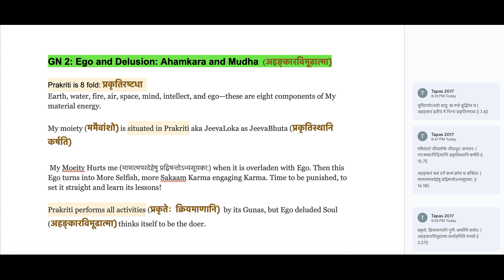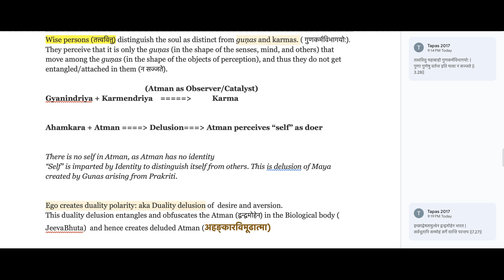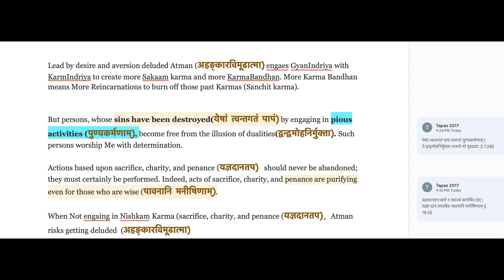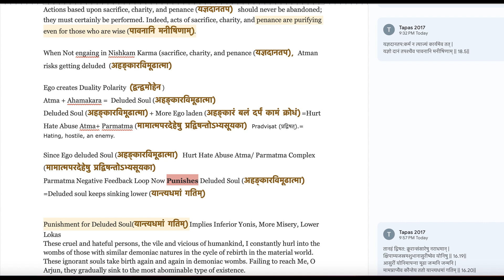GN2: Ego creates delusion (Ahamkar Vimudh Atma)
Gita Neuralinks #2 : Ego creates delusion